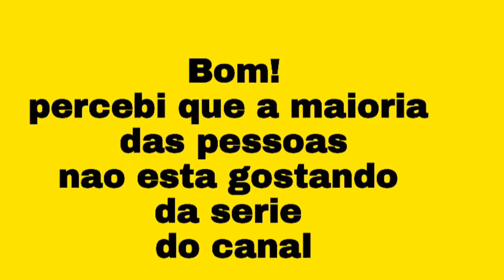Aviso importantante ☝ para todos vcs. ENTÃO ASSISTAM POR FAVOR ❤